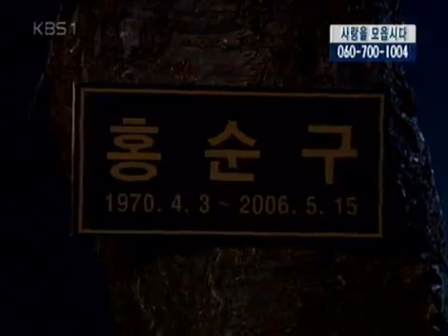열아홉 순정 - Hearts of Nineteen (EP42) #004